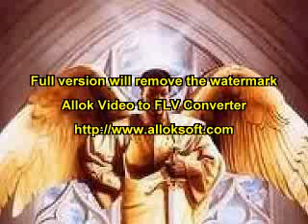Infinite- Beachball (Guerrilla warfare 2005)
Can't remember which album this is from as I made my own CD and took from there..BIG TUNE THOUGH!! Whats it called?

UPDATE- Stumbled upon the title for this tune when I was uploading more from this album..Guerrilla warfare mixed by Grooverider and Loxy & DJ Ink, not my favourite dnb album but it does have some sweet BASS.

Search Jackhammer (Vicious circle remix)